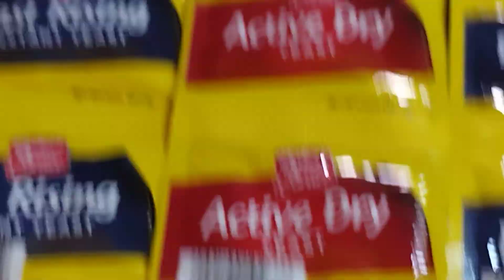Prepper Pantry Haul @miamornowshescooking